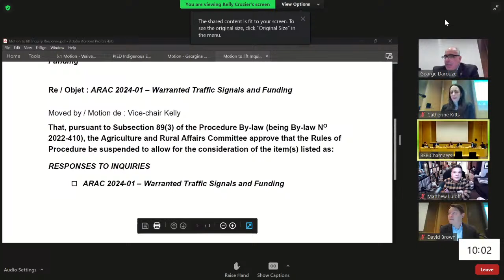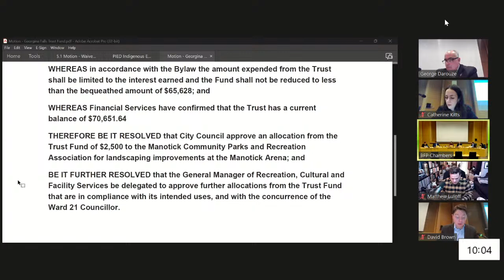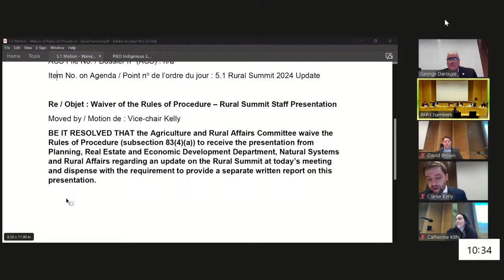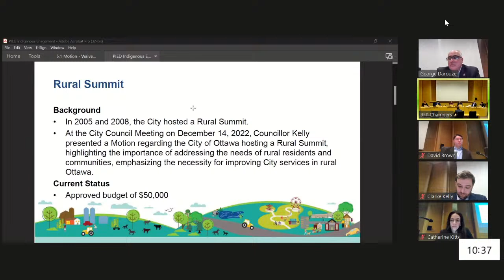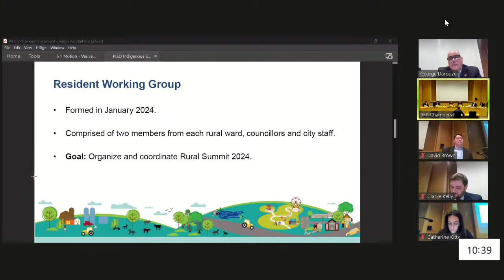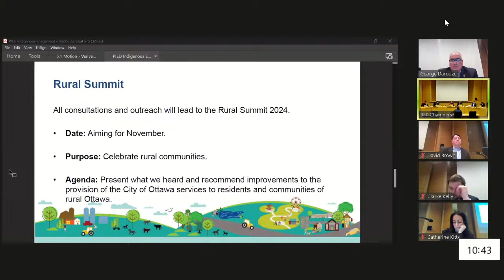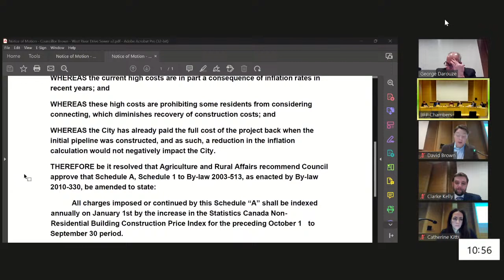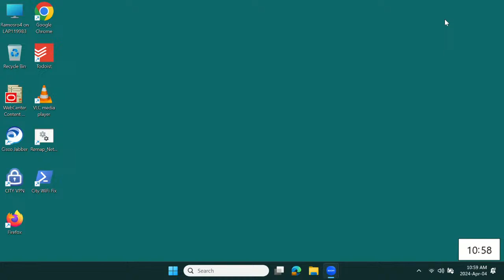Agriculture and Rural Affairs Committee — 2024/04/04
Agriculture and Rural Affairs Committee

Thursday, April 04, 2024 @ 10:00 AM
Ben Franklin Place, The Chamber, Main Floor, 101 Centrepointe Drive, and by electronic participation